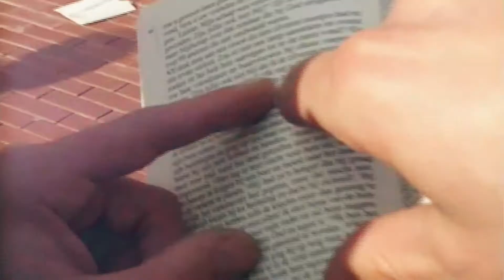Uitnodiging 1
Feest in de hemel!
Uitnodiging voor een feest in de hemel.